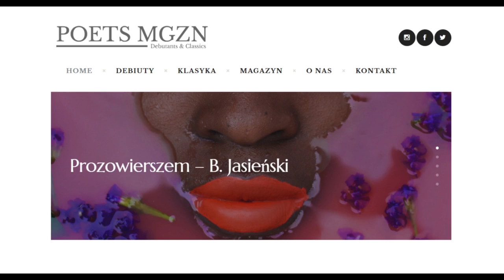Audio-Wiersz | Prozowierszem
Bruno Jasieński, But w butonierce (tomik), Prozowierszem